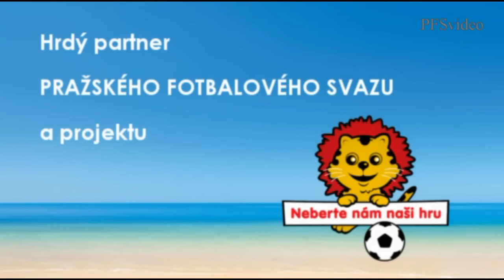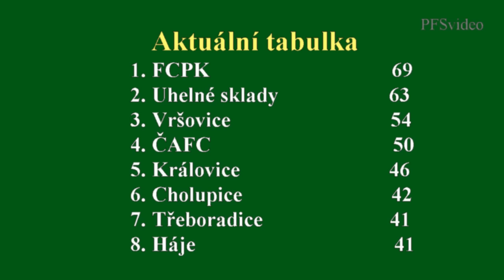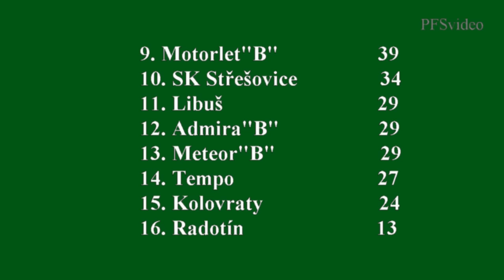Pražská teplárenská přebor mužů 2014/2015 28.kolo